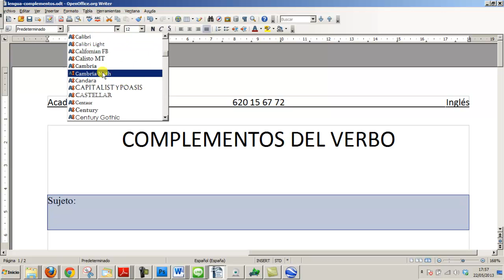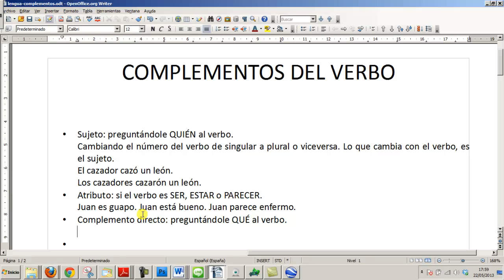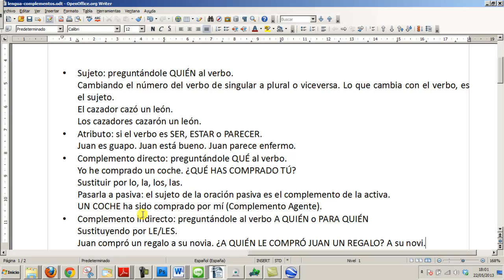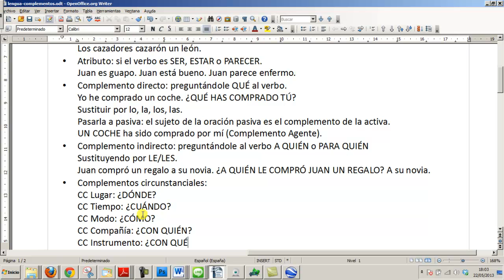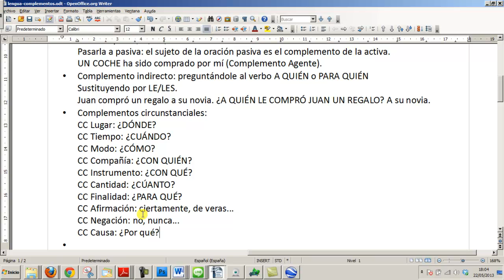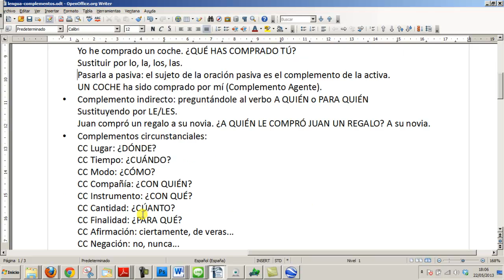Complementos del verbo Análisis de oraciones Lengua ESO Academia Usero Estepona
Complementos del verbo Análisis de oraciones Lengua ESO
En este vídeo repasamos el análisis sintáctico de oraciones simples con multitud de ejemplos explicados y razonados.
Analizamos oraciones simples siguiendo un algoritmo infalible. Definimos el atributo, el complemento directo, el complemento indirecto, los complementos circunstanciales de lugar, tiempo, modo, instrumento, compañía, causa, afirmación, negación, el complemento de régimen o suplemento y el complemento predicativo.
Normalmente, los alumnos separan en sintagmas y analizan cada sintagma para ver su función. Yo propongo hacer lo contrario. Con la lista de todas las funciones delante, ir buscando cada función en la oración. Esto hace que los alumnos y alumnas tengan que saber identificar bien los complementos y es mucho más efectiva, porque todo lo que está tiene que aparecer y evita que se tenga que buscar dos veces el mismo complemento.
Academia Usero en Estepona, el centro de formación con más vídeos en Internet del Mundo presenta: Complementos del verbo Análisis de oraciones Lengua ESO